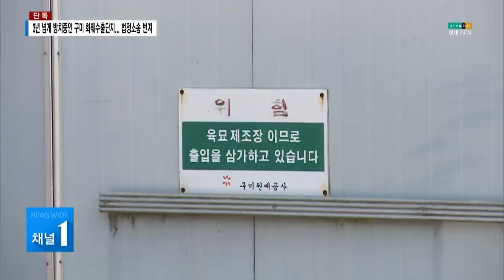[단독] 구미시 옥성면 화훼수출단지, 법정소송 번져 / 대구경북 현대HCN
구미시가 농가소득 증대를 목적으로
183억 원을 투자해 조성한 구미 화훼수출단지가
3년이 넘도록 사실상 방치상태입니다.

계속되는 적자운영으로 구미시가 지난 2015년,
민간업체에 시설물 사용허가를 내줬는데,
해당 업체가 부도나면서 무단점유에 나섰고
결국 법정소송으로 번지면서 방치됐다고 합니다.

오승훈 기자의 단독보도입니다.
구미시 옥성면에 위치한 구미 화훼수출단지입니다.

구미시가 지난 1997년,
농촌지역의 균형발전과 농가 소득증대를 목적으로
원예작물을 재배해 수출하기 위한 거대 유리온실을 조성했습니다.

이 곳에 투자된 예산은 총 183억 5천만원.

문제 막대한 예산이 투자된 화훼수출단지가
3년이 넘는 기간동안 사실상 방치상태라는 겁니다.
는
구미시가 계속되는 적자 운영에 결국 지난 2015년,
민간업체에 임대료를 받는 조건으로 시설물 사용허가를 내줬는데,
해당 업체가 부도나면서 무단점유에 나섰기 때문입니다.

해당 업체측은 구미시가 최첨단 시설로 입찰 공고를 냈지만
온도 조절을 위한 보일러 작동문제 등 이미 시설이 노후화 돼있었고
시설물 개보수 등의 관리책임을 다하지 않았다며
지난 2016년, 손해배상을 청구했습니다.

이에 대해 구미시는
무단점유 반납 소송으로 곧바로 맞대응했고
법원은 결국 지난해 12월,
최종심에서 구미시의 손을 들어줬습니다.

[전화인터뷰 / 구미시청 관계자(음성변조)]
"대법원은 최종 12월 13일날 판결이나서
저희가 승소를 하고 (손해배상) 의무가 없는 걸로 돼있어요."

공유재산법에 따라 구미시는 시설물 사용허가만 내줬을뿐,
손해배상의 책임이 없으며 업체는 해당 부지를
시에 인도해야된다는 겁니다.

하지만 결국 민간업체가 소송을 제기한
2016년부터 지금까지 법정소송이 이어지는 동안
화훼수출단지가 사실상 방치되면서
시설이 노후화되고 주변은 쓰레기들로 가득찬 상황.

이에 대해 최경동 구미시의원은
구미 화훼수출단지가 지금까지 목적에 맞지 않게 흘러왔지만
앞으로 지역에 도움이 되는 새로운 시설로
거듭나야 된다고 주장했습니다.

[전화인터뷰 / 최경동 구미시의회 의원]
"지금까지 원래 목적보다는 목적에 맞지 않게 다른 방향으로 흘러 왔습니다. 하지만 입지조건이라든가, 여러가지 여건면에서
그냥 내버려둘 수 있는건 아니고 지역에 어떤 농업이든,
새로운 다른 시설이든 간에 지역에 도움이 되는
새로운 시설로 거듭나야 된다고 생각합니다."

180억 원이 넘는 시민들의 혈세로 조성된 구미 화훼수출단지.

막대한 예산이 투자된 만큼
농촌지역 균형발전과 농가 소득증대라는
본래 목적에 맞게 제대로 활용될 수 있도록
실효성 있는 대책 마련이 시급합니다.

HCN NEWS 오승훈입니다.